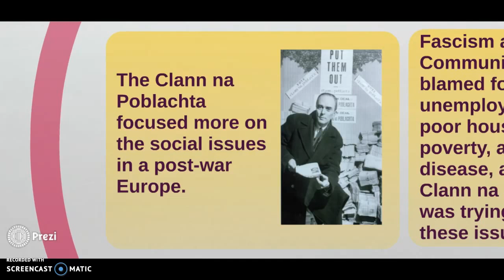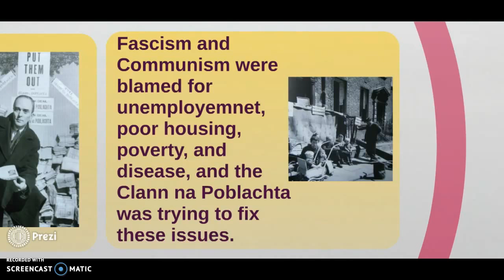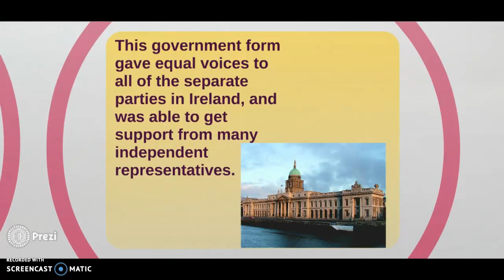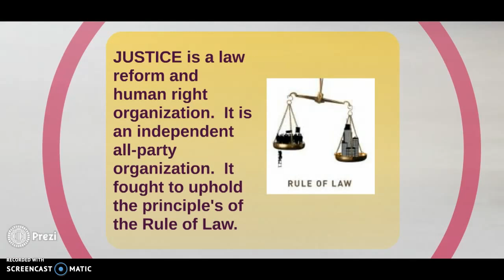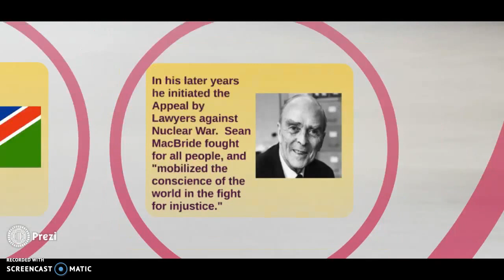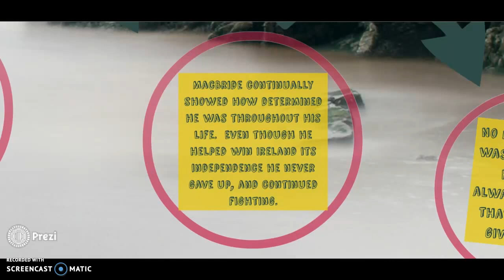Sean MacBride POI presentation